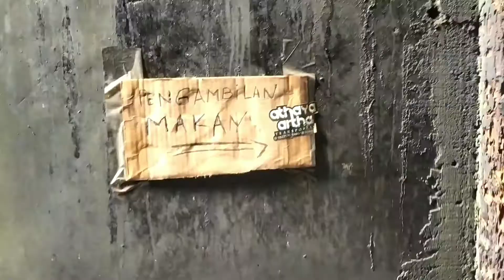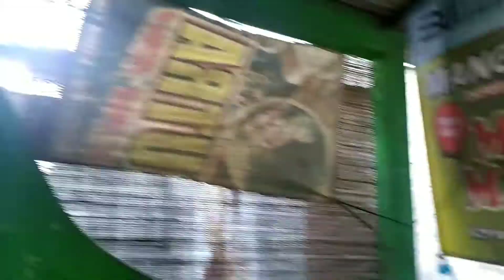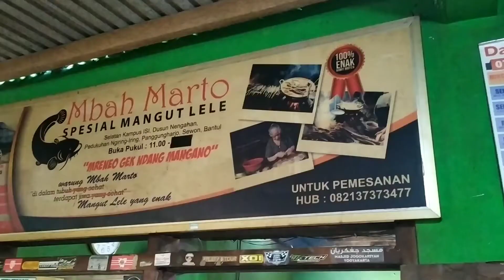Mangut Lele Mbah Marto! Makan nya sambil mandi keringet!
brah kali ini kita makan di mangut lele mbah marto yang udah legend banget di yogyakarta!